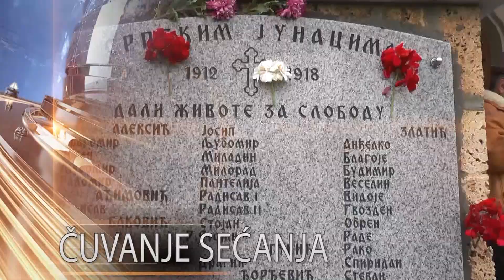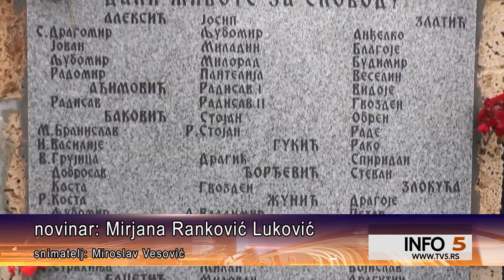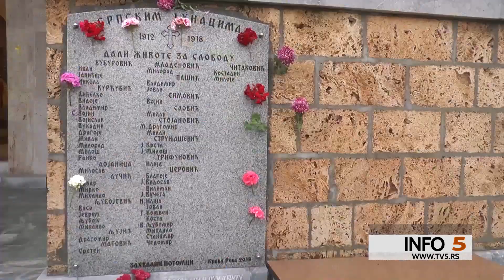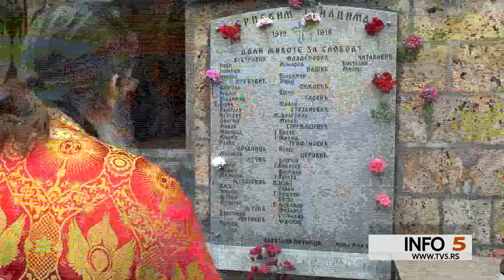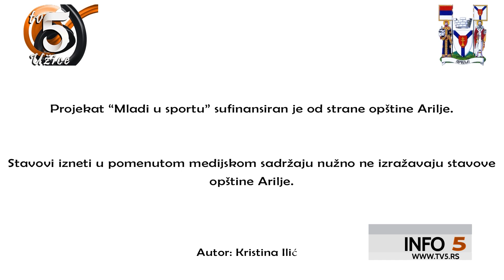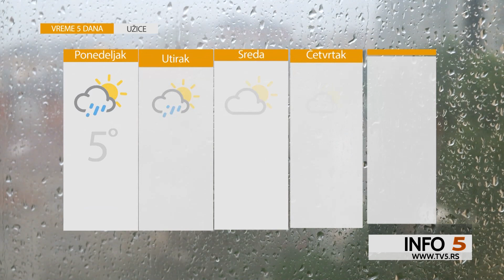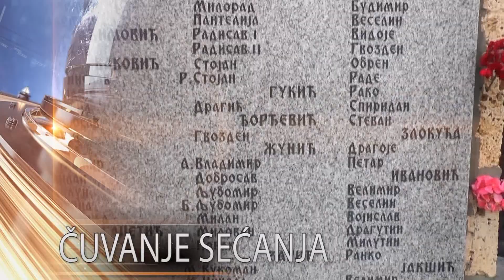TV5 - Info 5, 21.11.2022.